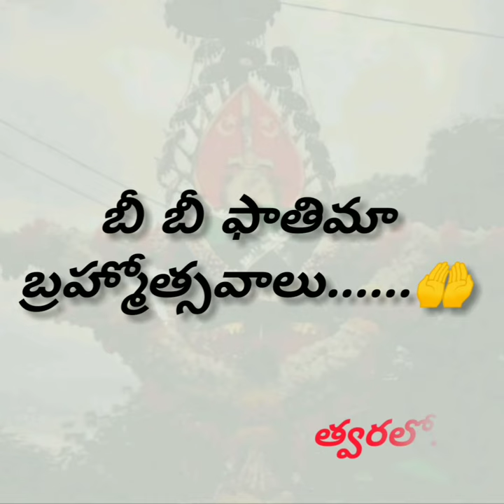BIBI fatima Trailer